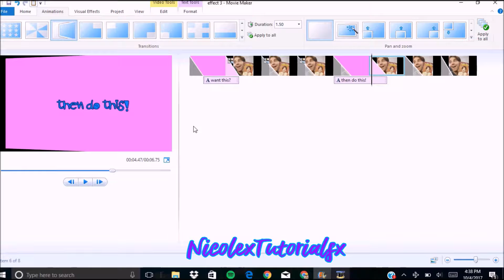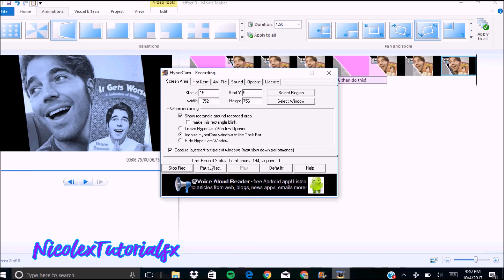WLMM Tutorial: {effect #3}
another little effect for WMM that i liked. i may or may not try to get SV again idk yet. but i did like this effect so i figured i'd make a quick tutorial. xx

fandom used: shane dawson
song: don't be a fool by shawn mendes
program: wlmm